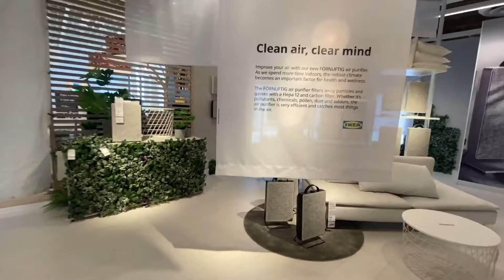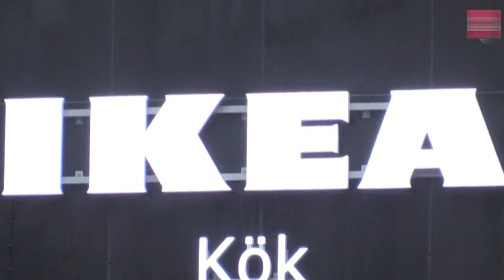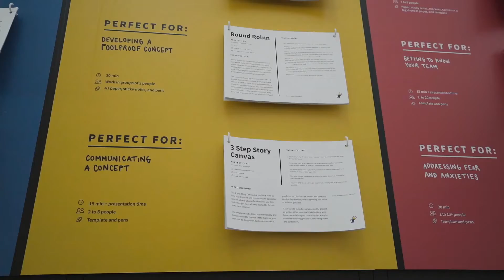IKEA Fined $1.2 Million For Spying On Staff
A French court ordered IKEA to pay a $1.2 million fine for spying on its French staff, after the world's biggest furniture retailer was found guilty of improperly gathering and storing data on its employees.